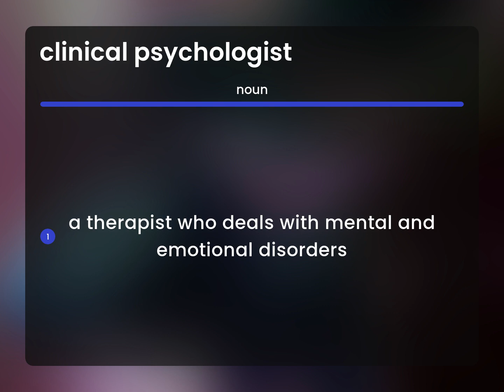Clinical psychologist — definition of CLINICAL PSYCHOLOGIST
What is CLINICAL PSYCHOLOGIST meaning?